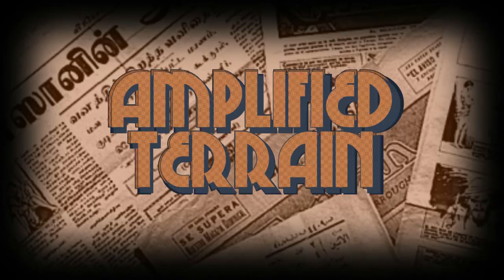Risk and Reward 9: Risk of Vertigo - 1 - Wicked Game Strats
Raise your elephants for Risk & Reward Season 9! This season is titled with the Risk of Vertigo as we are playing on an Amplified Terrain. This is a random teams of 2 game where the teams were randomised before the day that the game was played, and is our first season on 1.8!

le wiggly wall

Organised by: hrsn_Kowalski and dans1988

Intro made by: BurningT

Intro spawn built by: BurningT, EdviinMac and Fairyjuice